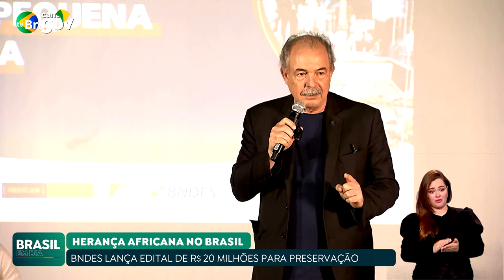BNDES E MINISTÉRIO DA IGUALDADE RACIAL QUEREM FORTALECER MEMÓRIA DA REGIÃO CENTRAL DO RIO DE JANEIRO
O BNDES e o Ministério da Igualdade Racial lançaram o edital Viva Pequena África, para contratar uma instituição gestora que promova ações de fortalecimento e resgate da memória da região central do Rio de Janeiro. A área possui sítios arqueológicos e elementos que representam a herança africana no Brasil.